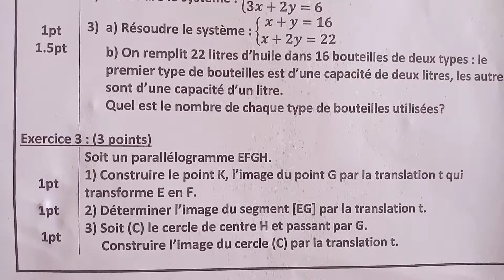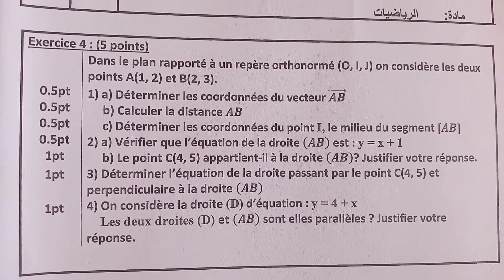امتحان الجهوي الثالثة اعدادي مادة الرياضيات مسلك دولي